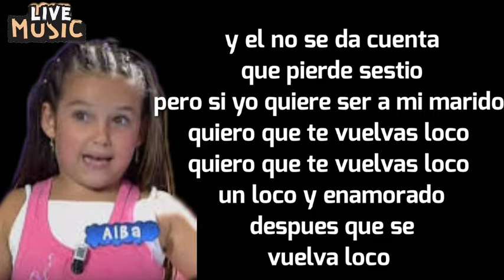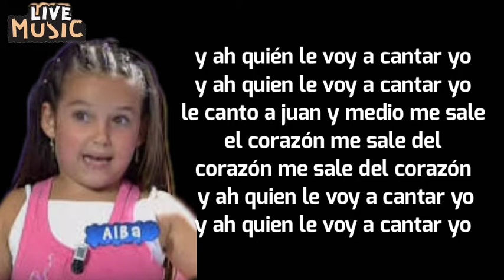ANOCHE COMI PESCAO - LETRA - TIK TOK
⚠️AVISO⚠️
SI QUIERES QUE TE MANDÉ UN SALUDO SOLO TIENES QUE COMENTAR EN MI VIDEO SOLAMENTE A LAS 5 PRIMERAS PERSONAS
LOS ESPERARÉ SUERTE ❤️